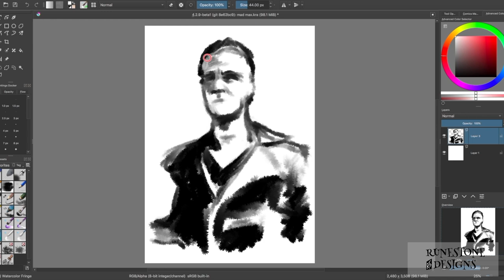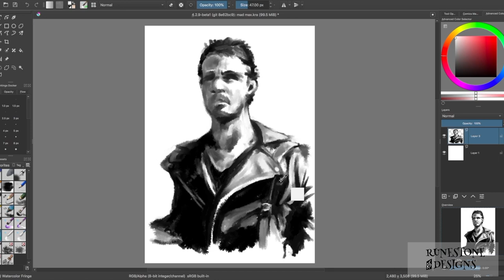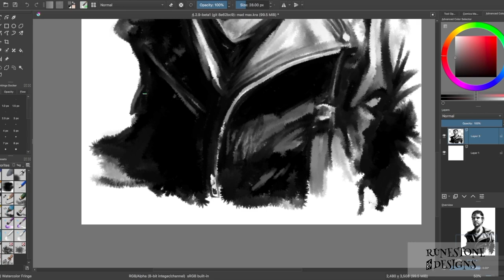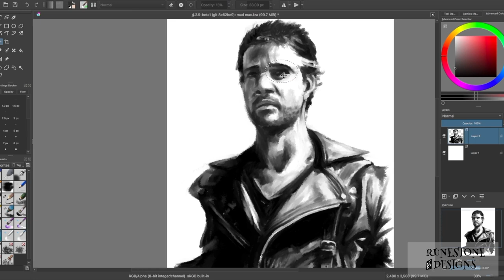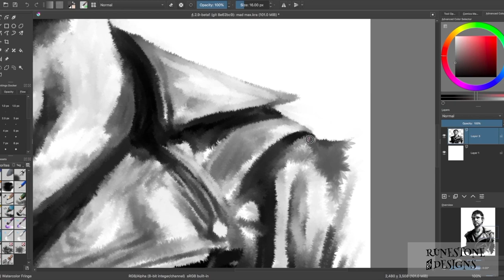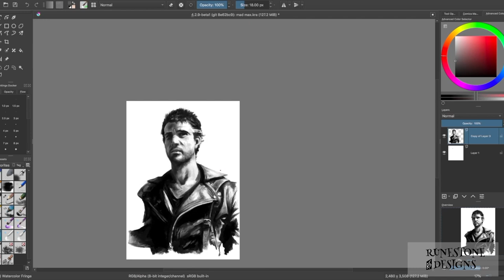Mel Gibson - Mad Max Timelapse Digital Painting [2020]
Because of CoronaVirus quarantine and some free time I got the idea to paint, sketch sculpt favorite movie character. This is second piece I paint under this little challange. Mad max is one of my all time  favorite  series (except Fury Road). For me Mel Gibson will be Max. So I decided to paint Mel in his best role. Enjoy.

I painted in Krita.